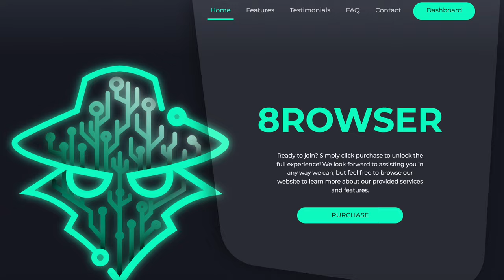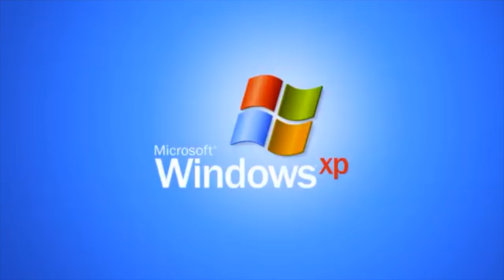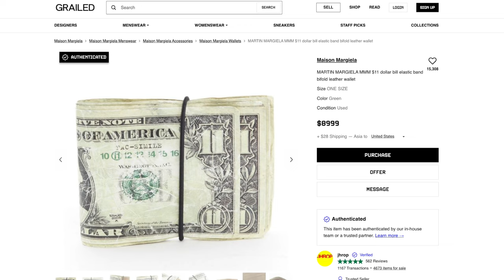Supreme Margiela is Collab of The Year! (Full Review)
THE MARGE SIMPSONS ARE OUT BOYS LETS GOOOO

2. DM proof of subscription to @seattleselect or @8oone
3. I will reply in a few days with a discord link to join my cook group!